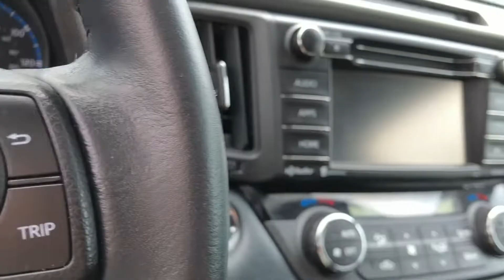Покупаю машину. Часть 2. Ура, купила, но другую! Bought a new car!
Но купила другую. Всё рассказала в своём видео. Спасибо, что зашли!